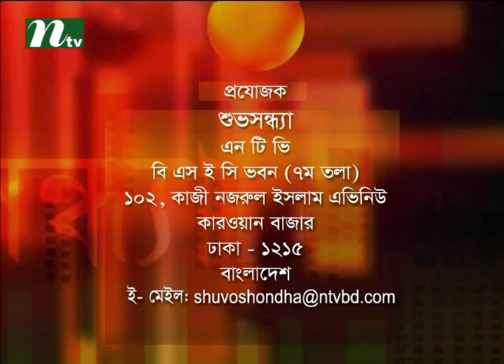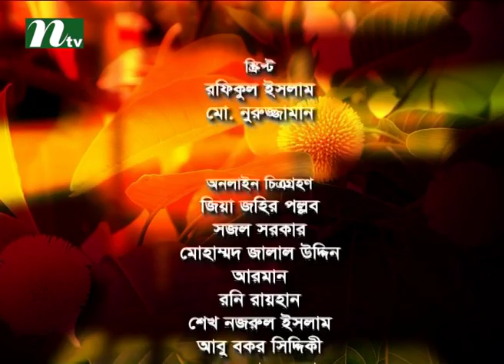Shuvo Shondha (শুভসন্ধ্যা) | Talk Show | Episode 4311 | Conversation with Singer Yakub Ali Khan